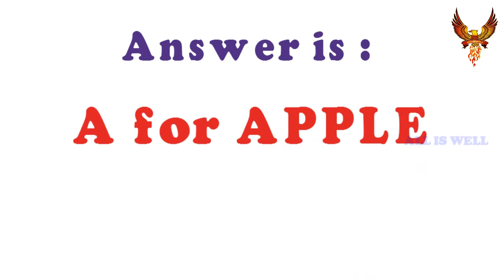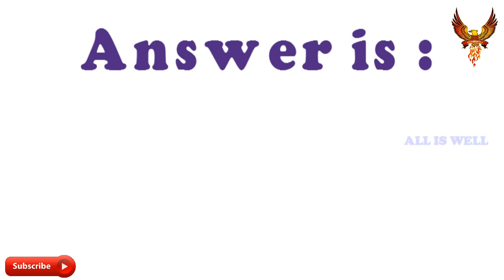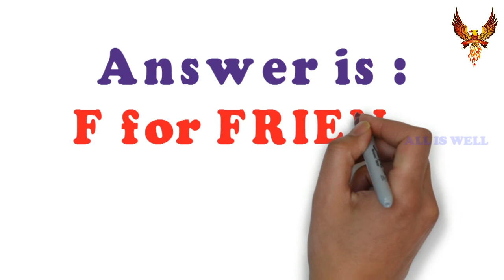Drawing Puzzles for Kids | குழந்தைகளுக்கு வரை புதிர் விளையாட்டு